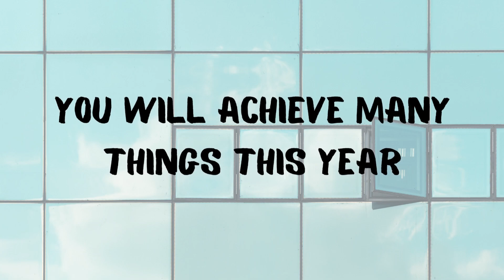Happy Birthday Caglar Ertugrul!!! | Feliz cumpleaños Caglar!!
hoy es el cumpleaños de Caglar ertugrul:
en este día especial
queremos que la pases genial
lograrás muchas cosas este año
y que tengas muchos, muchos, muchos años más
"My Favorite dizi" te desea un ...
Feliz cumpleaños Caglar Ertugrul
nuestras felicitaciones desde México
por favor, si pueden envíenselo